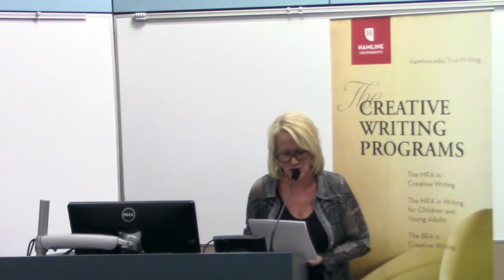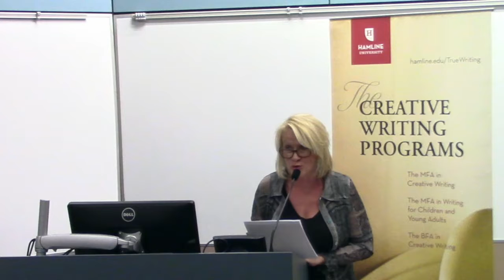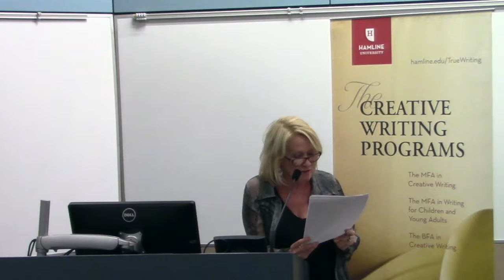Debbie Johnson-Hill, BFA Senior Reading 2017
Seniors in the BFA in Creative Writing program at Hamline University read from their creative work. May 2017.